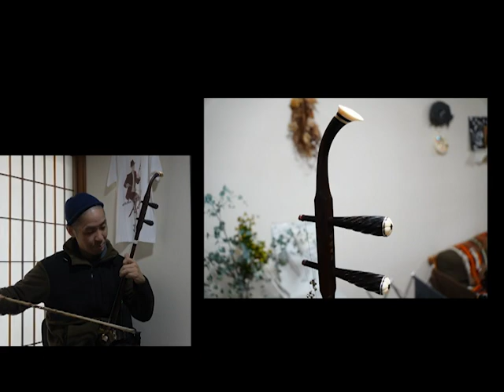【 中古二胡 】北京式六角紫檀二胡 ＊販売終了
＊動画はビデオカメラの音そのままです。
音量自動調整もオフです。
気になった楽器があったら、ぜひお問合せください。
福井までお越しいただければ実際に試奏してもらうことができますが、
このご時世です。動画や写真をやりとりすることが可能です。

小林寛明
福井県在住の二胡奏者。

・こばやし二胡教室Line/最新情報が届く！

・こばやし二胡教室の活動をご支援ください！

・Website　こばやし二胡教室ブログ＊二胡関連記事一覧→

・SKYPEレッスン受付中！